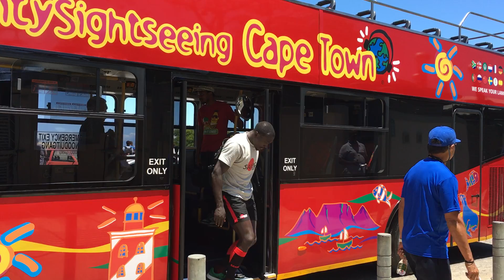Cape Town 7s 2015 - Captains